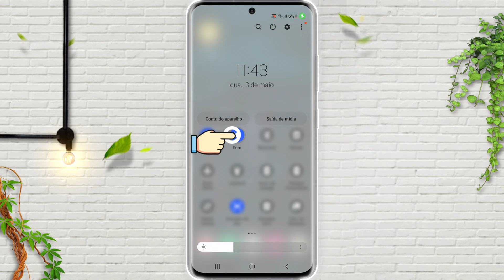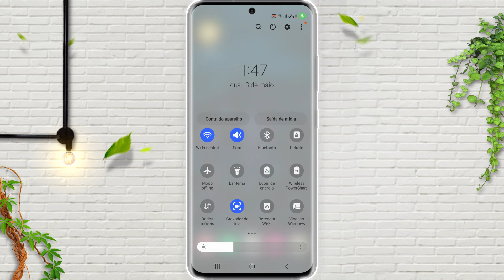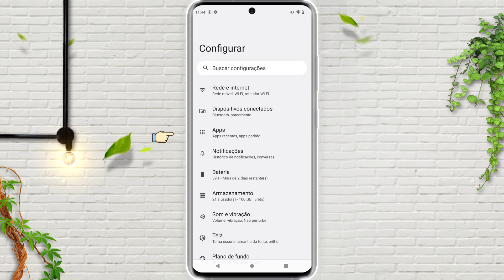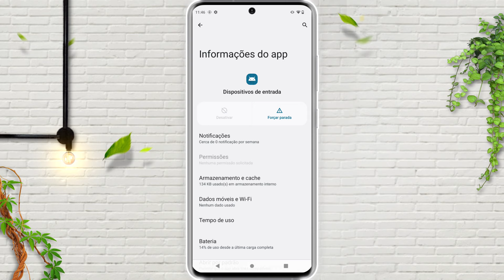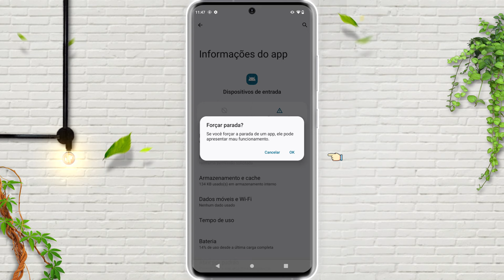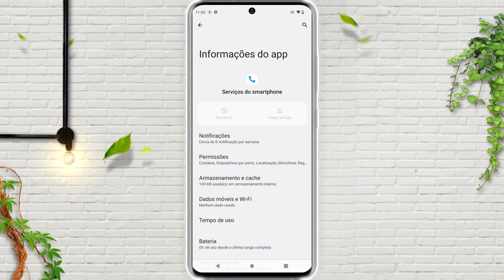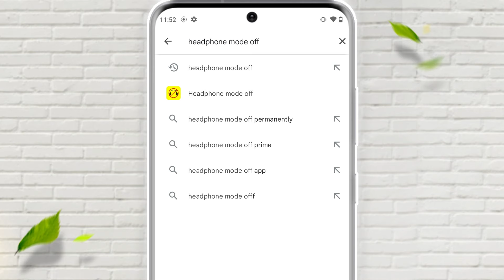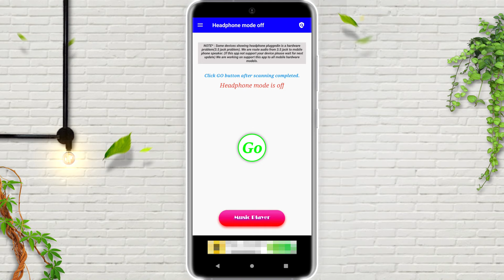Celular FICOU SEM SOM? APRENDA RESOLVER!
Está sofrendo com o seu celular sem som, mesmo aumentando o volume nada muda e não sabe o que fazer? Então você chegou no lugar certo, vou te mostrar várias dicas para resolver esse problema de uma vez por todas e voltar a sair som pelo alto falantes do seu smartphone. Tire todas as suas possíveis dúvidas em mais um vídeo!